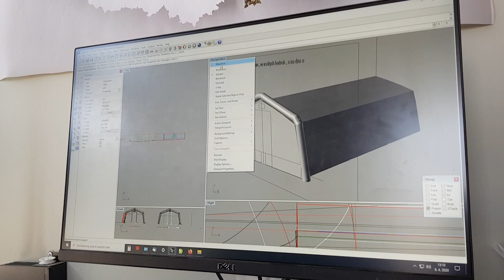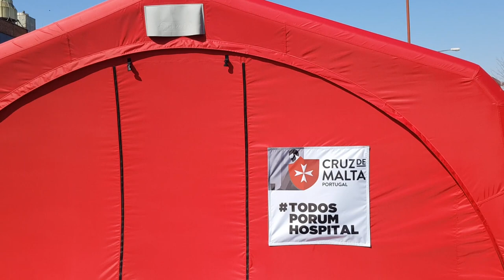The story of a medical tent .. NIXUS | PGK-L-SH 50-50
The story of realization of light medical tents for COVID-19 field hospital, ordered by Cruz de Malta Portugal through public television collection. NIXUS is proud to have participated in this event.
Take a look at the production demonstration - the client has chosen PGK-L-SH 50-50 low pressure inflatable tents.